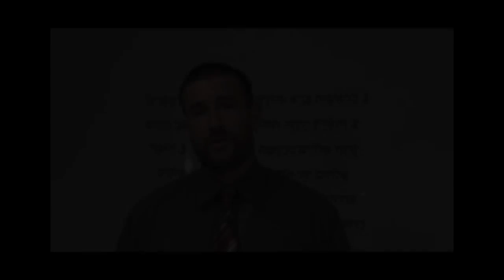SAAHL 17 Anderson s Deception On The Jews